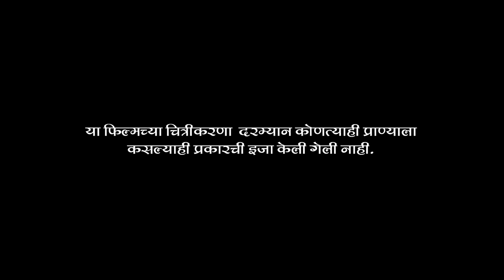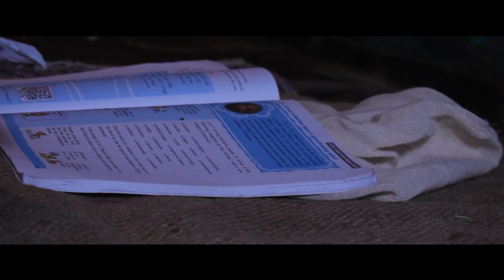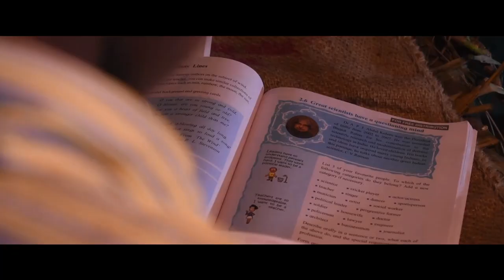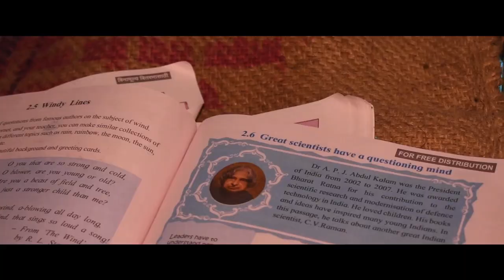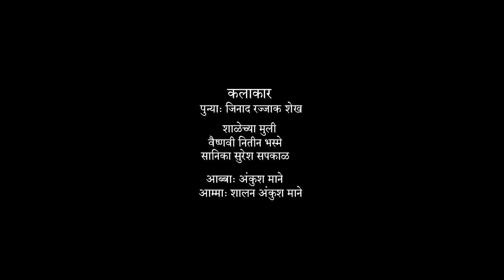OGHAL - beyond creation -short film the true story taken from "भाऊ हिरा"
OGHAL _ Short Film The true story taken from "भाऊ  हिरा" Book written by Dinesh Mane.

Star Cast : Jinad Shaikh

Story, Screenplay, Producer, Direction : Dinesh Mane

Cinematography , Direction : Akash Kamble,   Omkar Parthe

Editor, Background Music : Rajat Jadhav

Production Head : Swaraj Dhomkar, Sanket Koli